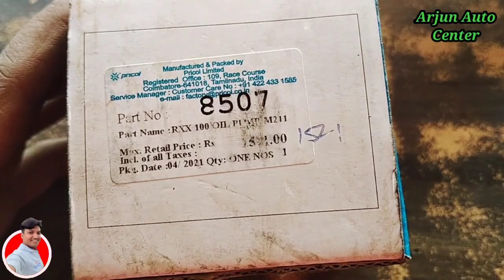Yamaha Rx100/Rx135 oil pump assembly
किसी भी बाइक या स्कूटी स्पेयर पार्ट्स के लिए इस नंबर पर WhatsApp करे👉 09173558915